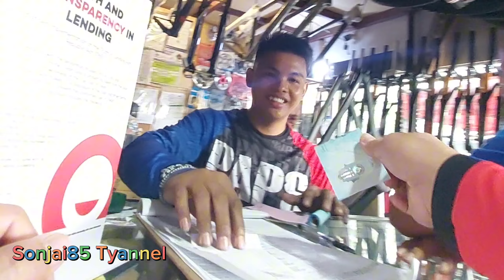Paps Pro 1 Hub Version 3. Replaced Sealed Bearing. After 8 months of Bike to Work.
After  8 months nagpapalit na po ng sealed bearing ang Paps Pro 1 Hubs Version 3 ko. Di pala covered ng warranty ang bearings. 100pesos per sealed bearing kung magpapapalit kayo sa shop ni Paps, pero ayos naman kasi kahit maraming nagpapagawa magagaling at mabibilis ang kanilang mga mekaniko salute sa inyo mga Paps.
        Ang kagandahan pa kapag sa Paps Bike shop kayo nagpapalit ng bearings ay nililinisan din nila ang freehubs at Pawls, Spring kaya sulit kapag sa kanila kayo nagpa maintenance.
    Sa dami ko ng bikeshop na pinagawan ng bike ko sa Paps bikeshop lang talaga ako bumilib galing ng service nila, keep up the good work mga paps at God Bless sa inyo at kay Boss Idol Jayson.